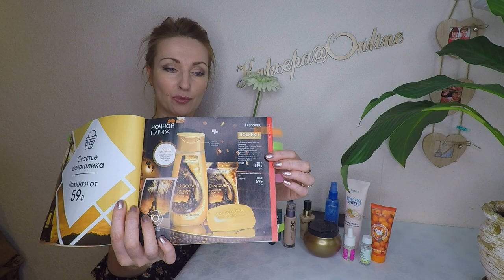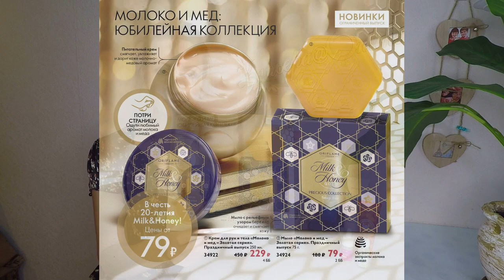МОЙ ТОП-10 ПРОДУКТОВ Из Каталога Oriflame №15 (2019)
Мой ТОП-10:
01:56 Акция "Собери свой набор за 599р"
06:07 Серия Discover "Огни Парижа":
      - Гель для душа (код 37561)
      - Мыло (код 37560)
07:38 Серия "Шведский SPA-салон":
      - Питательная маска для рук (код 34730)
      - Перчатки для ухода за кожей рук (с сенсорной функцией) (код 37607)
09:22 Расслабляющий спрей для сна (код 34180)
12:02 Серия с органическим чайным деревом и лаймом Love Nature:
      - Очищающая маска- скраб 2-в-1 для лица (код 35576)
      - Антибактериальное средство для лица (код 34849)
      - Матирующий крем-флюид для лица (код 34845)
      - Антибактериальный карандаш-корректор "Чайное дерево" (код 34855)
      - Очищающий гель для умывания (код 34841)
      - Сужающий поры тоник для лица (код 34843)
15:07 Бустеры для лица Optimals:
      - Энергетический (код 35416)
      - Питательный  (код 34017)
      - Обновляющий (код 35418)
17:06 Концентрированный крем-скульптор для шеи и декольте NovAge (код 35076)
22:37 Крем для рук, Большой объём:
      - Шёлковая нежность (код 31364)
      - Loving Care (код 34061)
      - Защитный крем для рук "Нежность" (код 31347)
      - Питательный крем для рук "Нежность" (код 31348)
24:38 Преображающая тональная основа Giordani Gold MasterCreation SPF 18:
      - Холодный Фарфоровый (код 35235)
      - Тёплый Ванильный (код 35236)
      - Тёплый Нюд (код 35237)
      - Слоновая Кость (код 35238)
      - Холодный Бежевый (код 35239)
      - Тёплый Бежевый (код 35240)
26:08 Серия "Молоко и Мёд. Юбилейная коллекция":
      - Крем для рук и тела (код 34922)
      - Мыло (код34924)